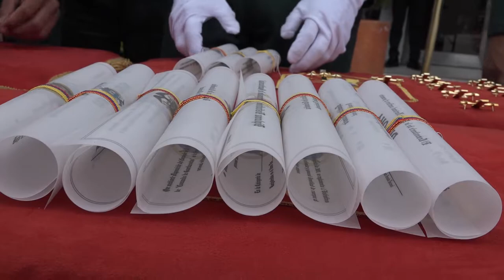"Me siento orgulloso de las Fuerzas Armadas": Luis Carlos Villegas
Las Fuerzas Armadas que consolidaron la fase final de la guerra contra las Farc y hoy son las encargadas de velar por el sostenimiento de la seguridad en todo el nacional, reconocieron el aporte de Luis Carlos Villegas como ministro de Defensa al entregarle la medalla militar ‘Fe en la Causa’ en categoría extraordinaria.

La condecoración se realizó durante la ceremonia de ascenso de 25 oficiales de las Fuerzas Militares al grado de coronel y capitán de navío en la Escuela Militar de Cadetes en la tarde de hoy.

Por su parte el ministro Villegas destacó la entrega y dedicación con la que la Fuerza Pública logró consolidarse como una de las mejores del mundo, con resultados y reconocimiento de la sociedad, al asegurar que “en el exterior se nos reconoce como punto de referencia por su consolidación de los resultados en beneficios de la paz”.

De igual manera, resaltó que hoy Colombia cuenta con la brigada de desminado humanitario más grande del mundo, que ha registrado importantes resultados, así como con las brigadas contra la minería ilegal, el narcotráfico y el grupo especializado en ciberseguridad, que permiten “que desde el exterior se nos vea como el socio estratégico en materia de seguridad y defensa”.

Asimismo, el Ministro de Defensa confirmó que “en la OTAN vamos a desarrollar labores de cooperación bilateral y la organización seguirá apoyando a Colombia en materia de transparencia,  y nosotros apoyaremos en temas como el desminado, entrenamiento de Fuerzas Especiales y tratamiento de crisis durante desastres naturales”.

Para concluir su intervención Villegas aseveró que los 25 nuevos oficiales superiores de las Fuerzas Militares “serán los encargados de liderar esta nueva Colombia, un país que se transforma todos los días y que a diario se fortalece en materia operacional y económica”.

Finalmente, durante la ceremonia militar se reconoció el trabajo durante 35 años del mayor general Luis Fernando Navarro y Gabriel Pinilla.